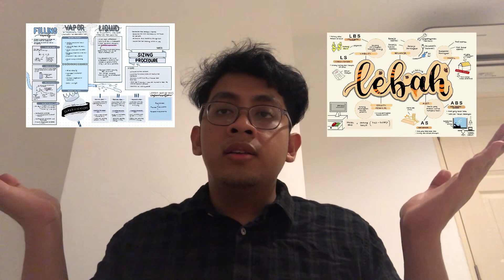Assignment 1 Section 03 HARRIS BIN JUMAHAT